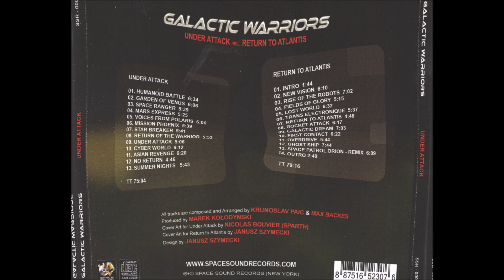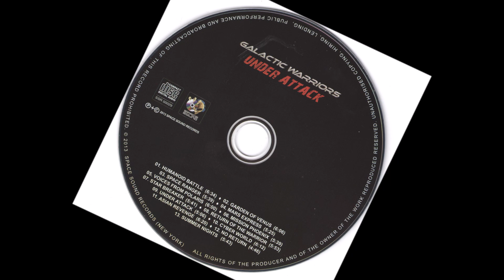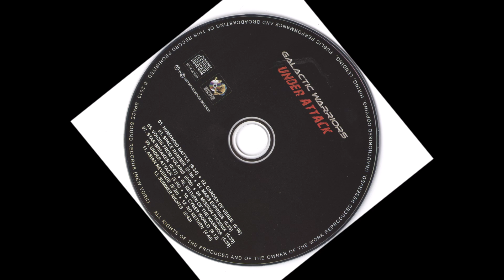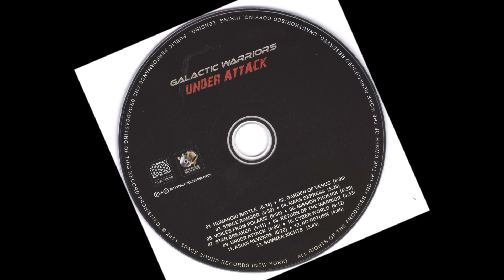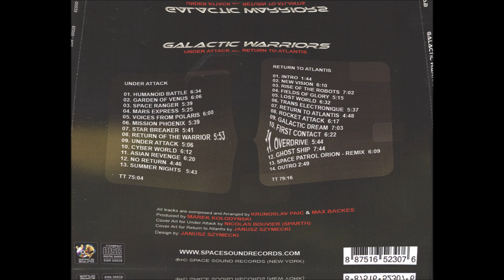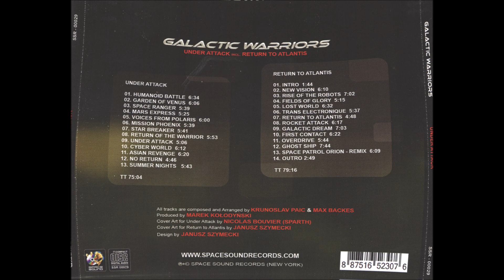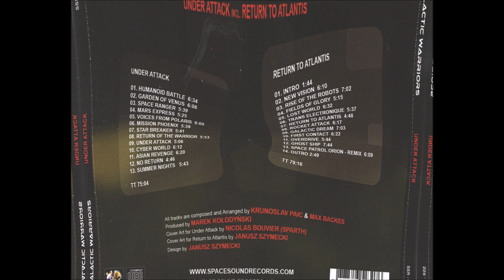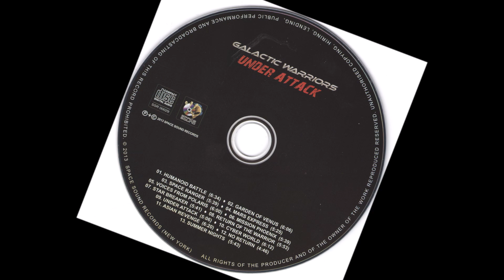Galactic Warriors - Under Attack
SpaceSynth World :)